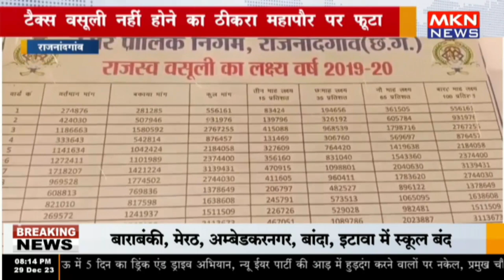राजनांदगांव - टैक्स वसूली नहीं होने का ठीकरा महापौर पर फूटा